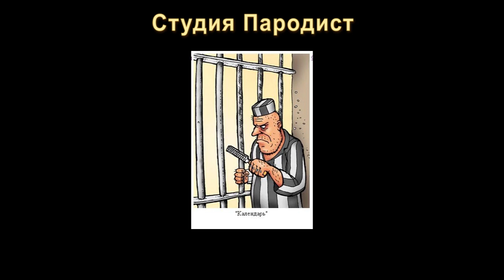Звонок от лохотронщика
Позвонил лохотронщик, которого разыграли голосом деда.